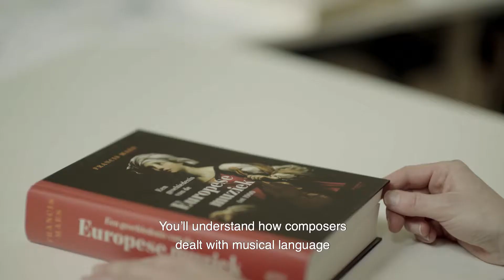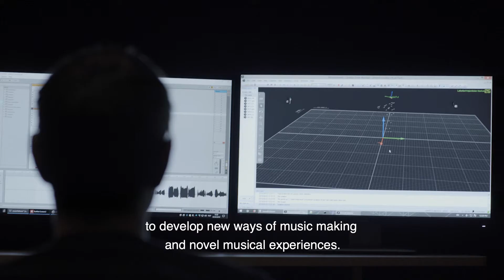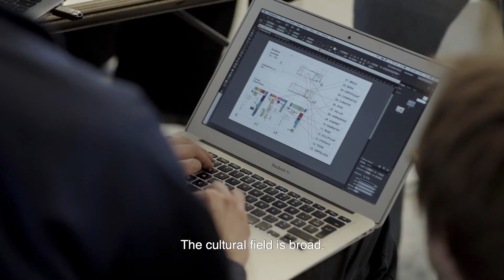Master of Arts in de kunstwetenschappen - major Muziek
De opleiding Kunstwetenschappen aan de UGent klinkt als muziek in de oren